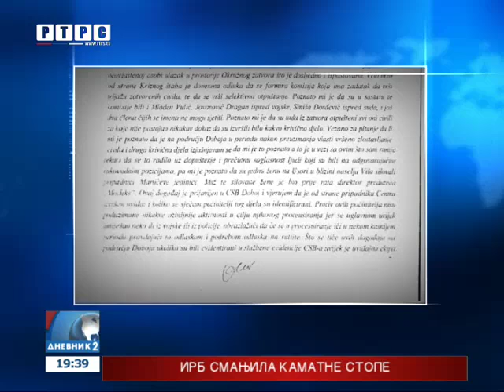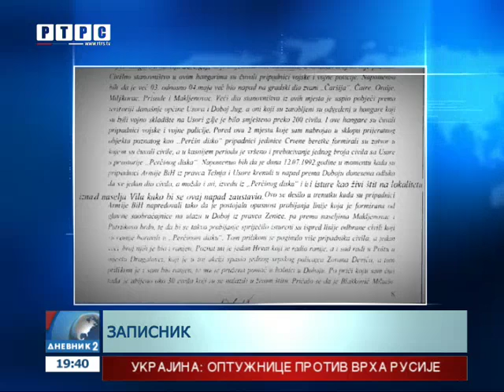Obren Petrović svjedok Tužilaštva na suđenju za zločine u Doboju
Svjedočenjem Milenka Gligorića, ratnog direktora dobojskog radija i bivšeg člana SDS-a, pred Sudom BiH sutra će biti nastavljeno suđenje Milanu Ninkoviću, Borislavu Paravcu, Andriji Bjeloševiću i Milanu Saviću.